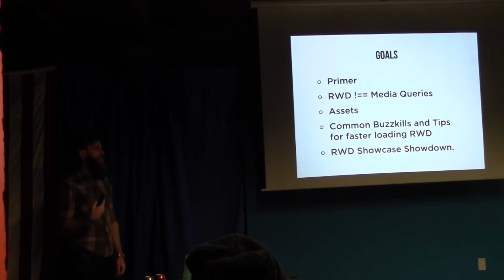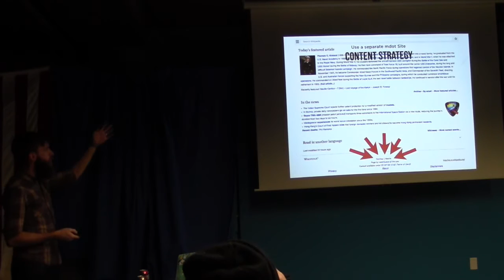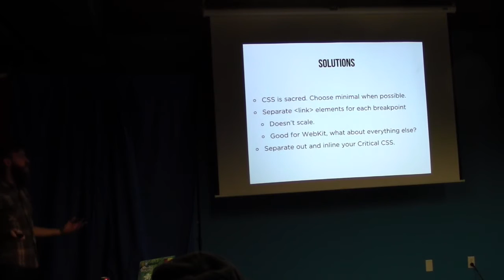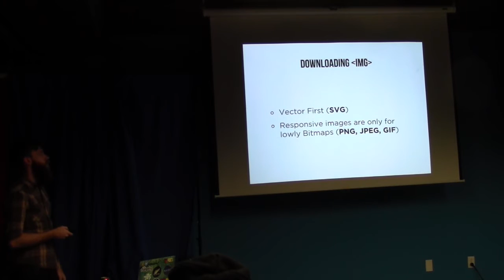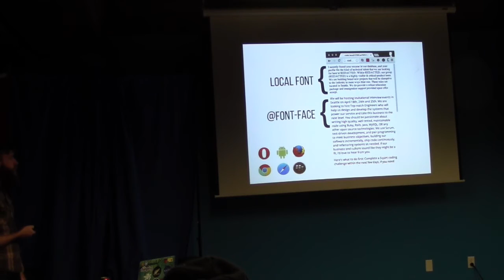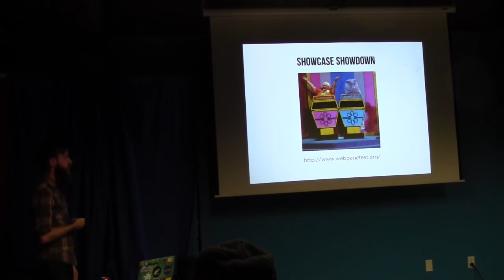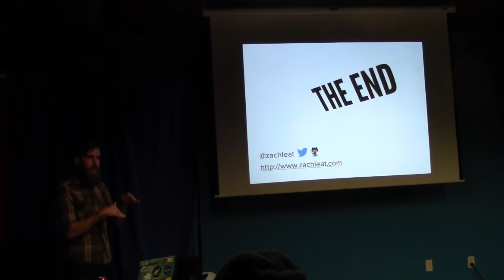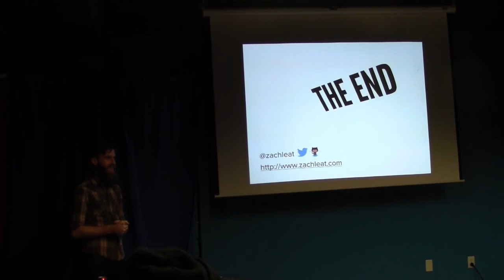Lincoln - Zach Leatherman (01/2015)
Zach Leatherman talks about web page performance for initial page load and how to optimize such things.